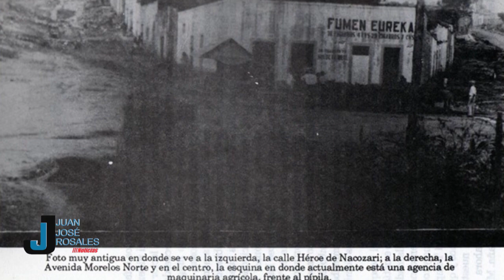Historia vida de Michoacán: hoy se habló de la Fuente del Pipila